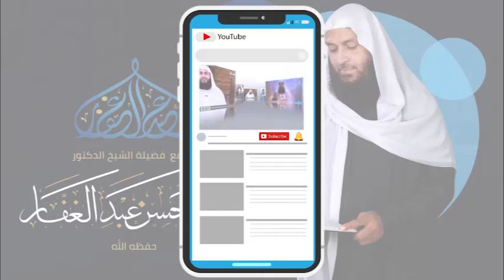العقيدة الطحاوية 21 11 2021